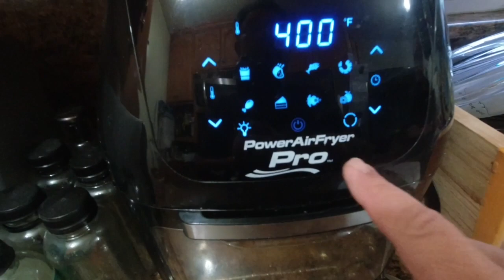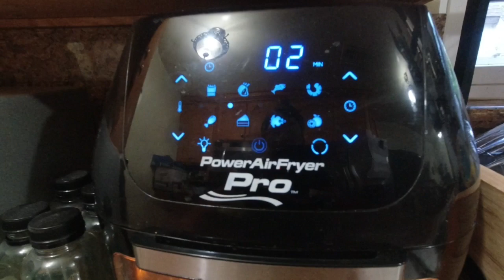CHICHARON BULAKLAK- AIR FRYER